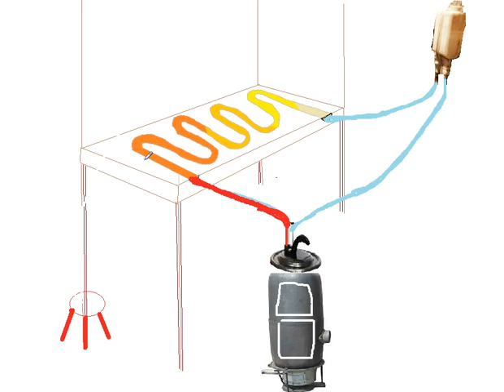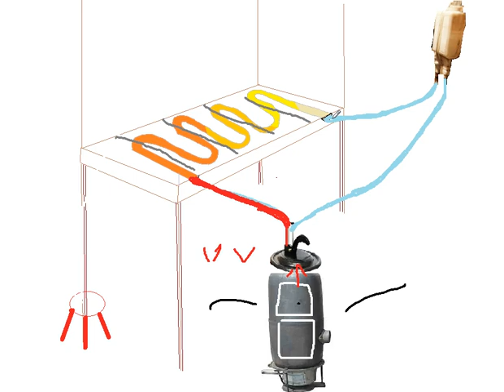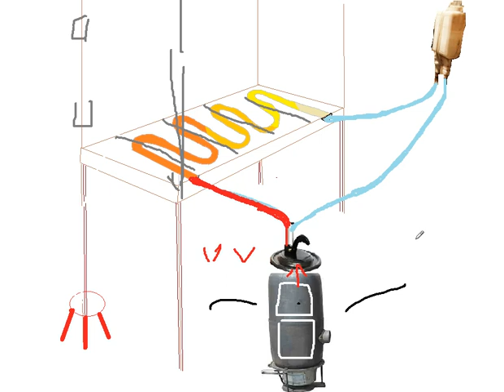나무난로,연탄난로를 임시 보일러로 사용할수있는 꿀팁! 초보자용Wood stove, briquette stove to temporary boiler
# 후원계좌-
우리은행 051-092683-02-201  감사합니다 ^^